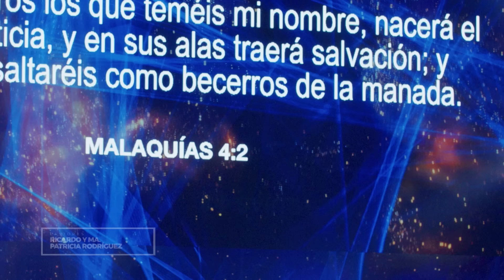El día viene - Pastor Ricardo Rodríguez| Prédicas Cristianas 2024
El Señor no se ha olvidado de ti... ¡Viene el día en el que Dios actuará por ti!

Pastores Principales Centro Mundial de Avivamiento
Bogotá – Colombia